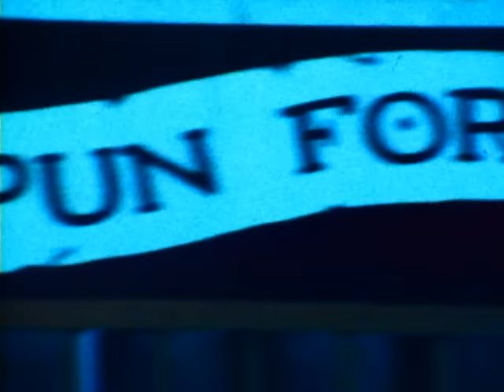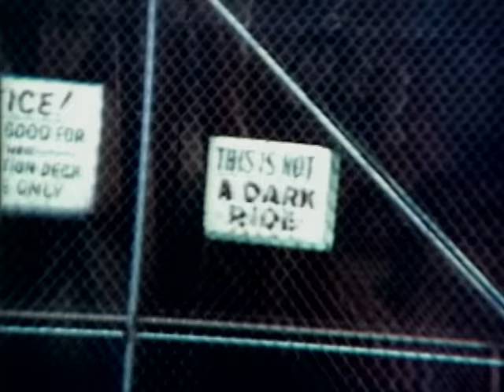Bruce Springsteen - Tunnel of Love (Official Video)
Official video of ”Tunnel of Love" by Bruce Springsteen
Pre-order the new album Letter to You by Bruce & The E Street Band

Lyrics:
I can feel the soft silk of your blouse
And them soft thrills in our little fun house
Then the lights go out and it's just the three of us
You, me and all that stuff we're so scared of
Gotta ride down baby
Into this tunnel of love